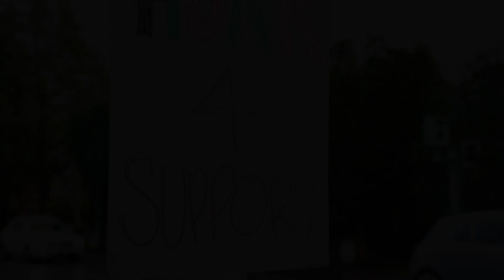Honk to support your local NHS strikers this Monday 23/1/2023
Honk to support your NHS strikers this Monday 23/1/2023